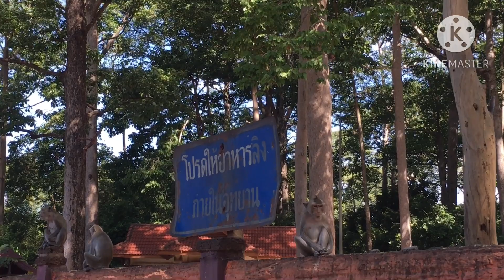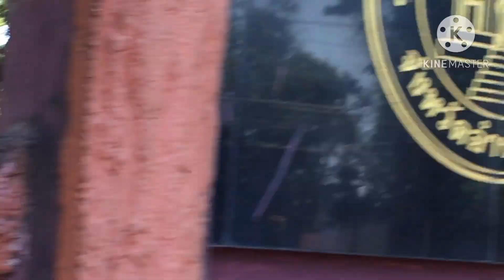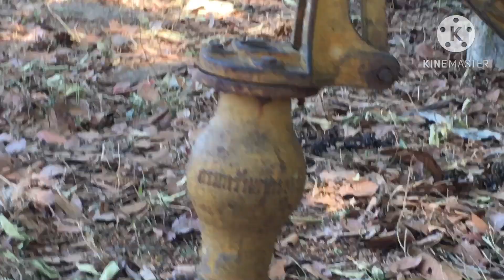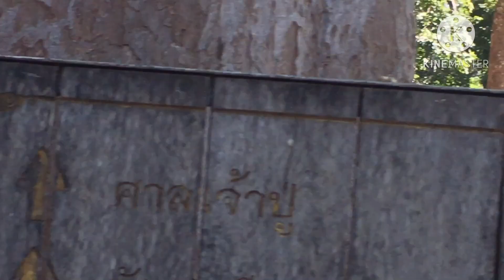วนอุทยานดอนเจ้าปู่อ.พนา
วนอุทยานดอนเจ้าปู่ หรือชาวบ้านในพื้นที่เรียกว่า ดอนลิง ซึ่งจะมีลิงแสมเยอะมาก